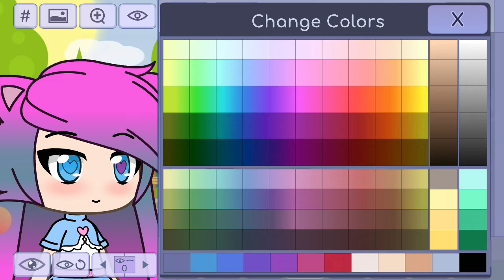Gotchalife remaking Kinen - Favorite one yet! Girl Character